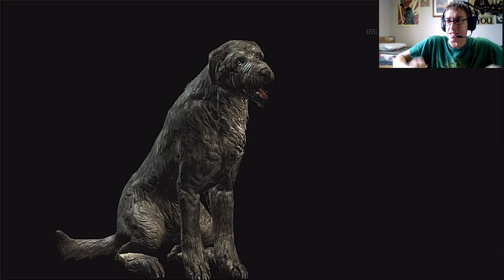Level: Max - I Blame the Thalmor! - Part 113 - Diplomatic Immunity - Let's Fail at ESV: Skyrim!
With the Miscellaneous quests done it's time to do something with our lives. Begin a Blade in the Dark! Where we need to go find a Dragon Buriel Site or something...Whoa! a Dragon came back to life! Probably not a good!
Well, we need a plan, it's probably the High Elves's fault right? Diplomatic Immunity Begins! Basically we need to sneak around and find some information on...is that a Dragon Attack to distract the guards? And is that a guy being Tortured? Oh well, I guess we are in the wrong area...
Welp, we learned that we were completely wrong, so that's cool. But hey now we know about a guy that might know what's going on...A Cornered Rat Begins! It's actually pretty simple really, we just find this guy who used to be a Blade and then make a run for it.
Wel that wasn't too bad, now we just need to find some hidden sanctuary, easy peasy.